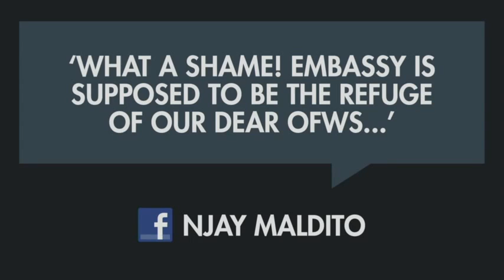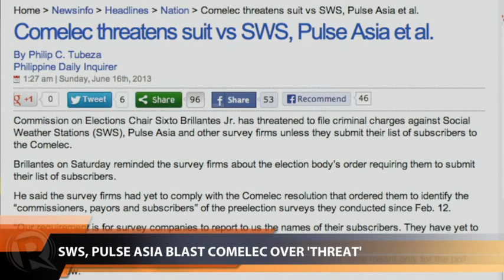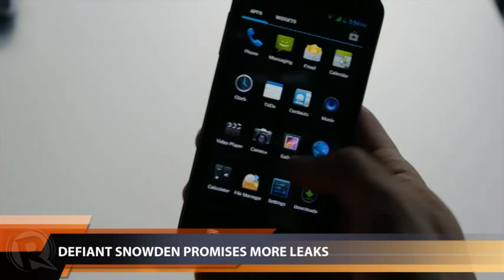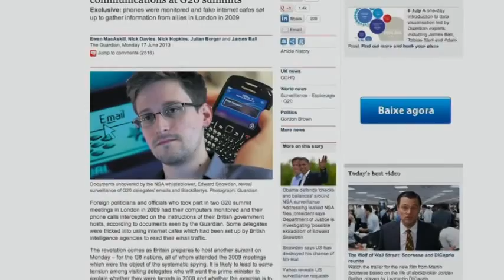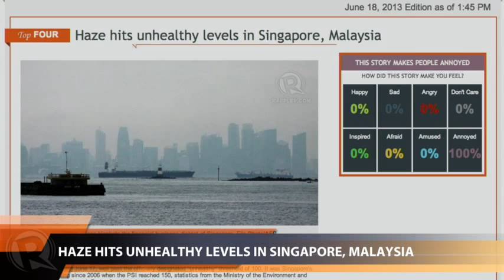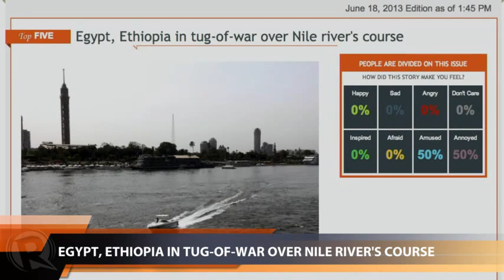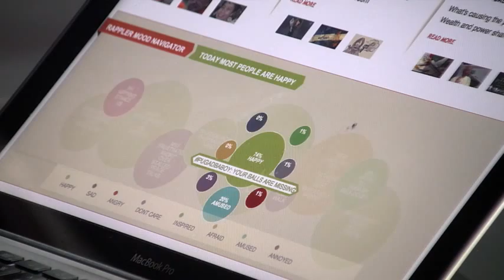Rappler Newscast | June 18, 2013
More videos on Rappler Follow Rappler for the latest news in the Philippines and across the globe. A partylist lawmaker  says 3 embassy officials are prostituting overseas Filipino workers in the Middle East. | Survey firms blast the Commission on Elections for threatening to sue over non-disclosure of funders. | Whistleblower Edward Snowden promises more exposes about the US government's secret surveillance program.

Lilibeth Frondoso

DIRECTOR
Rupert Ambil

Rodneil Quiteles
Dindin Reyes

Katerina Francisco

Vicente Roxas
Exxon Ruebe

Charlie Salazar
Adrian Portugal
Francis Lopez
Naoki Mengua

GRAPHICS
Jessica Lazaro
Matthew Hebrona Follow Rappler for the latest news in the Philippines and around the world.